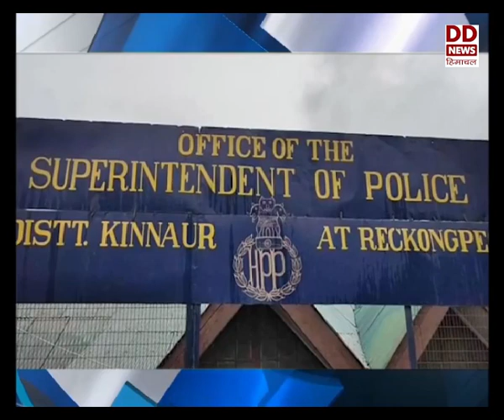हिमाचल फटाफटखबरें।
प्रदेश के चार जिलों में 27 अप्रैल से नाईट कर्फ्यू होगा लागू-देखें हिमाचल फटाफटखबरें।